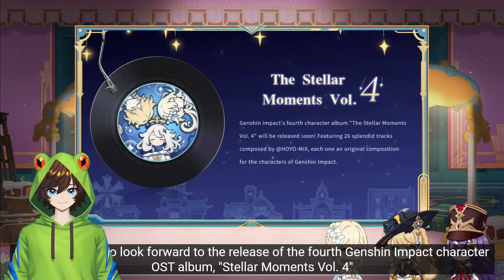MUSKETS Coming to Genshin!! Version 4.3 Special Program Reaction || Genshin Impact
New characters, artifacts, fun minigame events, MUSKETS and more! Genshin Impact Version 4.3 looks fun!